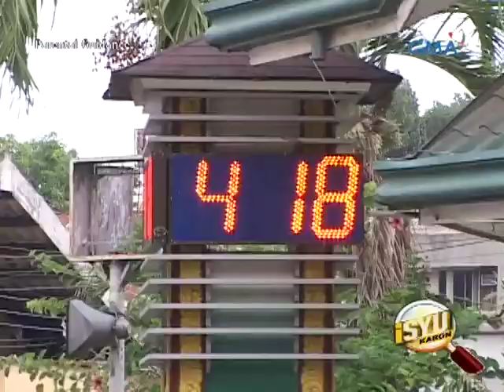iSYU KARON NORTHERN MINDANAO : MISS ILIGAN 2011